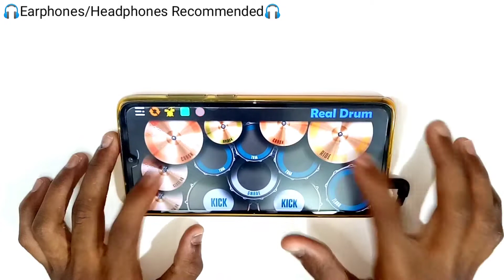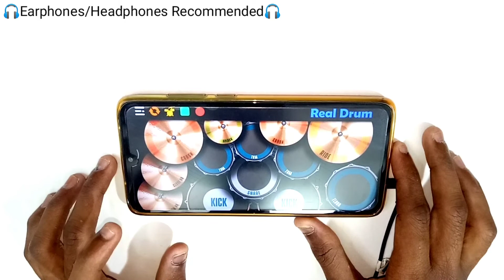VARDAAN-CARRYMINATI X Wily Frenzy | Real Drum Cover | New Drum Mix | 2021 Song | By Rockstar Nitin.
*______________________________________*         •Follow me on:-                                                 •Instagram:-rockstar__nitin_10

     *______________________________________*          Tags:- How to play vardaan song on real drum app cover.

2020 song
2020 drum mix cover